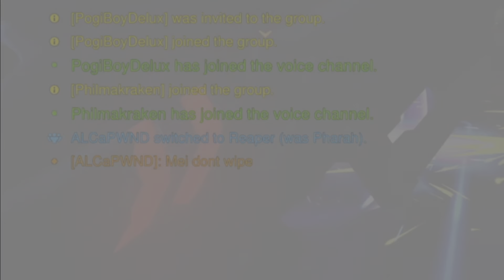Overwatch 2 but I son all the Genjis,Mei,and Widows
Don’t play genji or mei or widow unless you tryna be adopted…